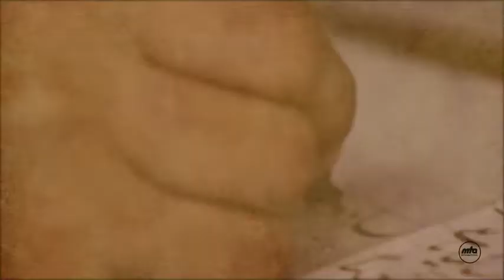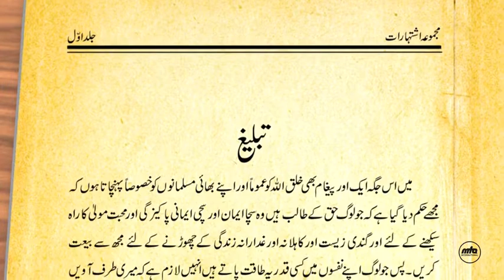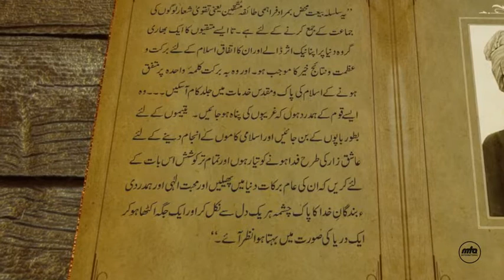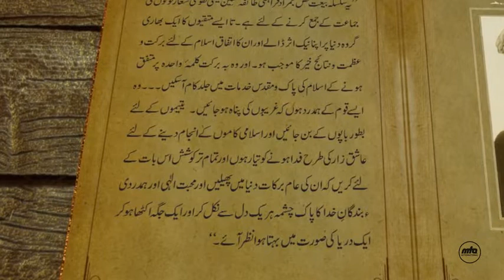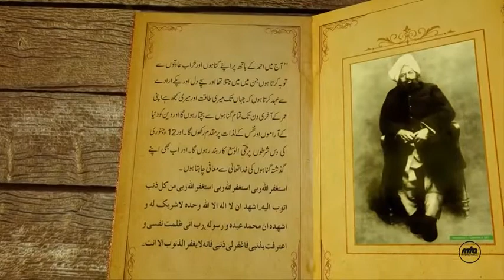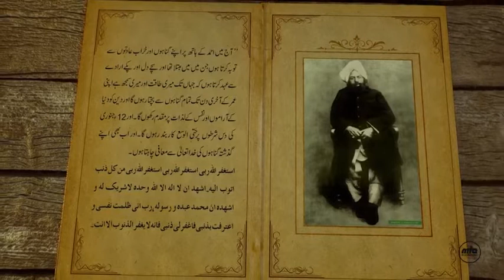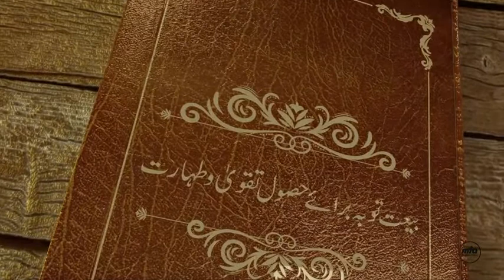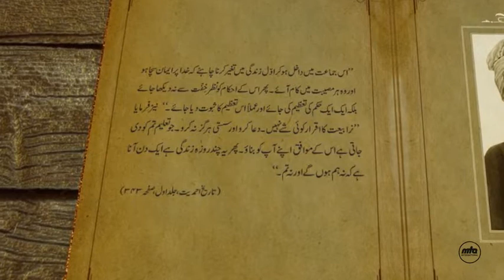Darul bait ludhiana